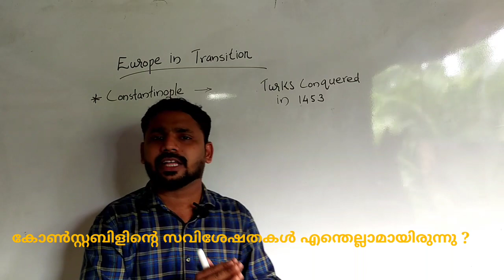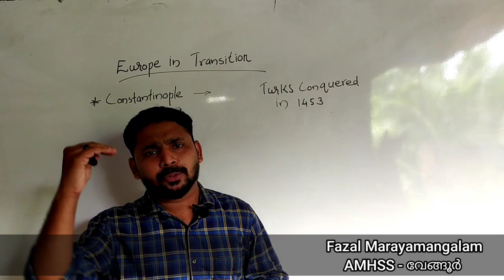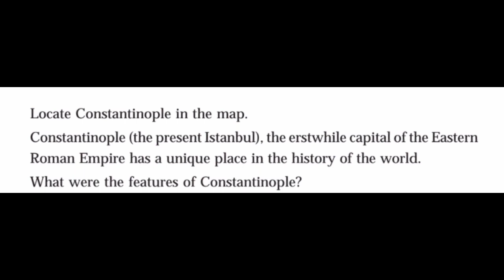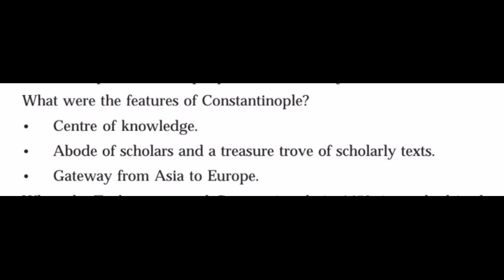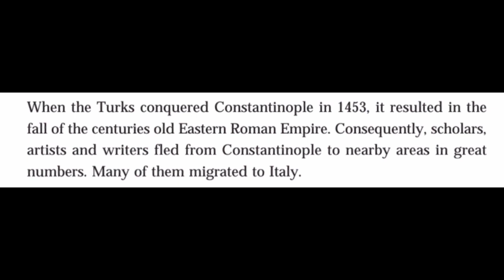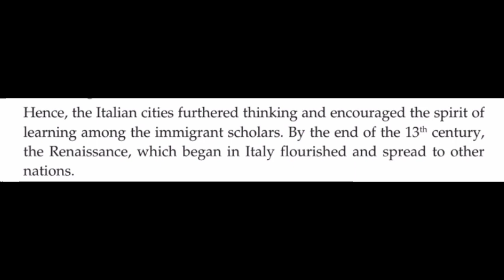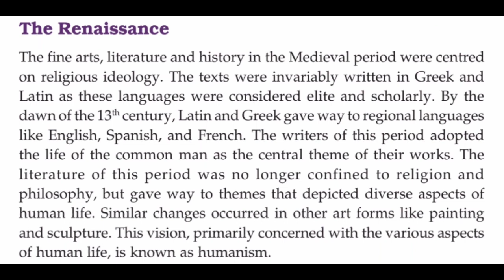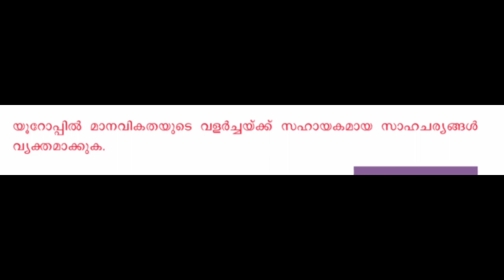Social Science class 7 | KITE VICTERS 02 social science STD 7 | Europe in Transition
Social Science STD 7 KITE VICTERS Guidance Class with Text book Chapter -1 Europe in Transition / യൂറോപ്പ് പരിവർത്തനപാതയിൽ.

Europe in transition
Europe
class 7